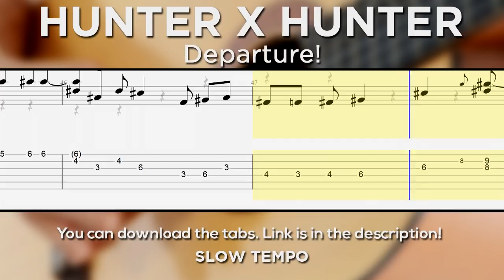Hunter x Hunter - Departure (Opening) Guitar Tutorial | Guitar Lesson + TABS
Hunter x Hunter Departure Opening Guitar Tutorial

Arranged by: FocusShallNotFail (gametabs)
Tuning: EADGBE (Standard)
No capo

This is a Departure Guitar Tutorial (Hunter x Hunter Opening). The song is playing with tabs and sheet music showing on the screen. This is one of the best ways to learn a song as you can know the exact tempo and how certain things are supposed to sound. I have also uploaded a slow tempo version of this Departure Guitar Lesson which allows for easier learning and it will especially help out beginners. What you are seeing is a Departure fingerstyle arrangement. If you don't know how to play fingerstyle yet, I suggest to look at some tutorials on Youtube, it's not that hard. I have uploaded Departure tabs in PDF format further down below in case you need them. You can expect to learn this song in a few days/weeks or a couple of months. It all depends on your current skill level and how hard are you willing to learn and practice. Let me know if you liked this Hunter x Hunter Departure Guitar Tutorial. One of the best ways to help me is to share this anime guitar tutorial.